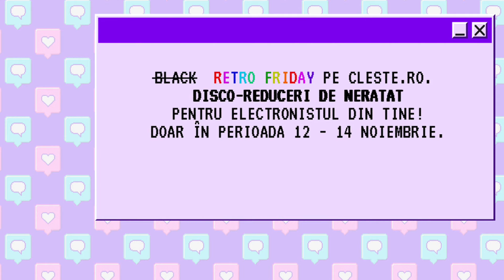Black Friday pe Clește.ro - Reduceri de până la 90%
🔔Uită de 6/49, e timpul pentru 12/11. De Black Friday, reducerile pe Clește.ro sunt mai mari decât câștigul la extragerea loto. 😁
⏰ Pe 12 Noiembrie dăm start Black Friday! Fii pregătit pentru cele mai mari reduceri din an! 🛒